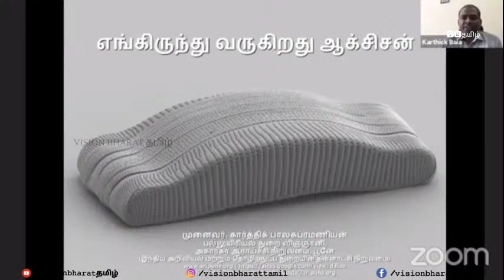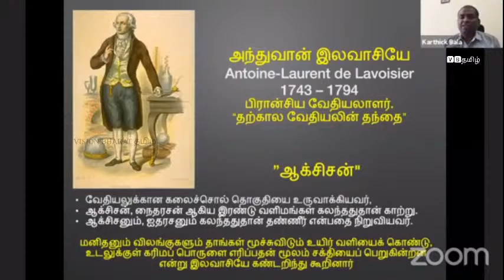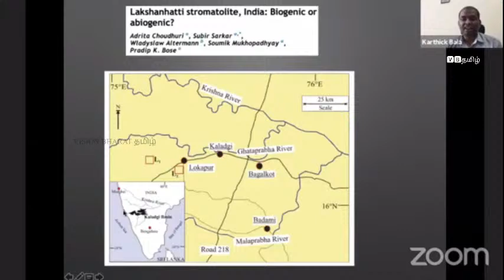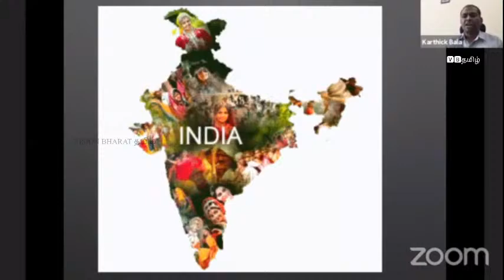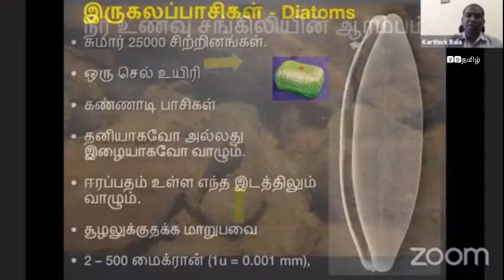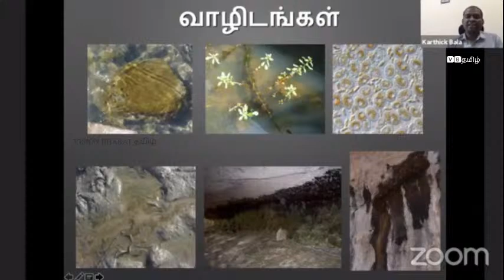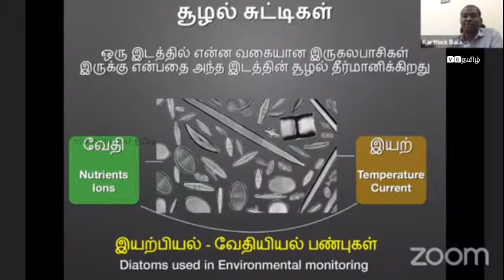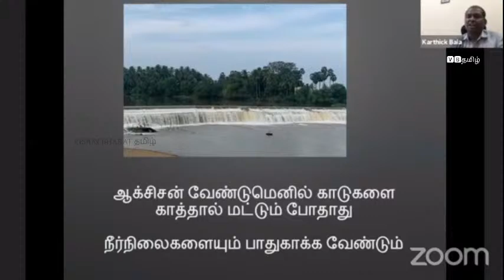ஆக்சிஜன் உருவாவது எப்படி..? | Dr. Karthick Bala | TNSF | ISLST-2020 |Vision Bharat தமிழ்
தமிழ்நாடு அறிவியல் இயக்கம், ஈரோடு மாவட்டம் மற்றும் Scientific Thamizhans
இணைந்து நடத்தும் ,

நவீன அறிவியலின் போக்குகள் பன்னாட்டுக் கருத்தரங்கம் ( International Seminar on Latest Scientific Trends - 2020 ) ( DAY - 1 )

கருத்து முன்னோட்டம்:

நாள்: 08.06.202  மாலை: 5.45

நமது பூமியின் வயது என்ன..?

உயிர் எப்பொழுது தோன்றியது..?

ஏன் நம்மைச்சுற்றி இத்தனை உயிர்கள் இருக்கின்றன..?

எப்படி இவை பரிணமித்தன..?

சில உயிரினங்கள் அழிந்து போனது ஏன், எப்படி..?

நமக்கு இதெல்லாம் எப்படி தெரியும்..?

போன்ற கேள்விகளுக்கு தொல்லுயிர் எச்சங்கள் மூலம் பதிலளிக்கிறார்
திரு. நிர்மல் ராஜா. உரையின் முடிவில் தம்மிடம் இருக்கும் தொல்லுயிர் எச்சங்கள் நேரலையில் உங்களுக்கு காண்பிக்க இருக்கிறார்.

நன்றி : தமிழ்நாடு அறிவியல் இயக்கம், ஈரோடு மாவட்டம்.

Our New YouTube channel Vision Bharat தமிழ் | Vsion Bharat Tamil
A Initiative in view to  promote Social Responsiblity among Youngsters,  we alone can't achieve  even a Step forward without your Support, So Support and Encourage us by your Contribution as Subscribers.

Follow us on:

Vision Bharat தமிழ் 🇮🇳👇🏻

இவன் Arunachalam..🙃👇🏻

You Can Drop your Suggestions and Research Article here via E-Mail.